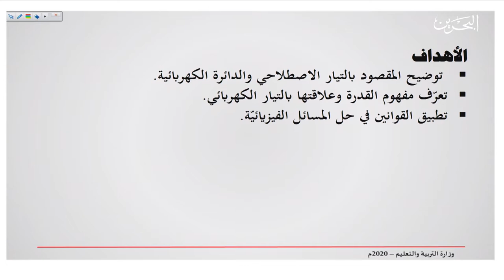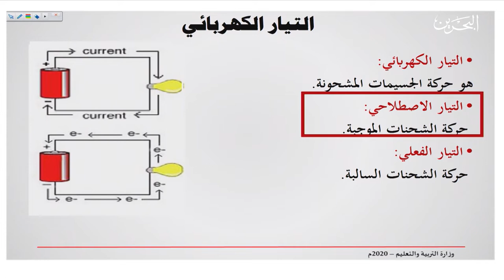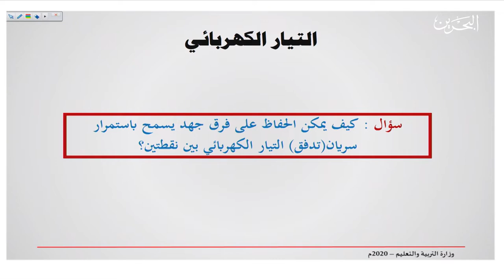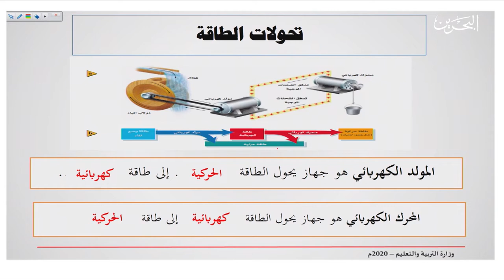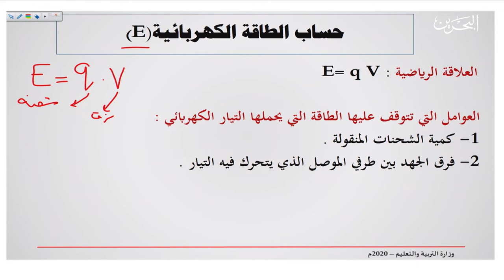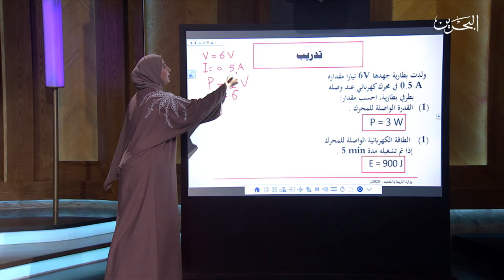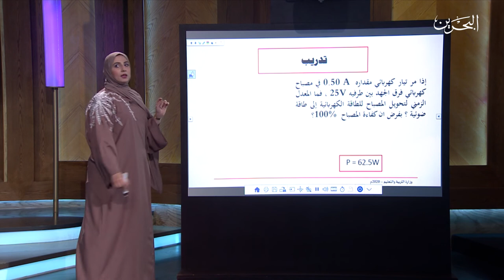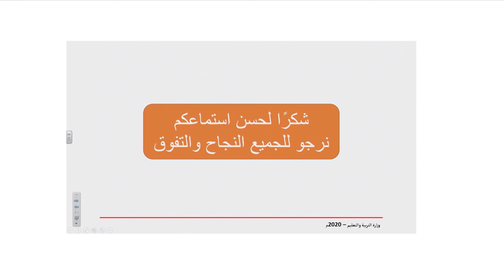فيز 311 | 20-5-2020